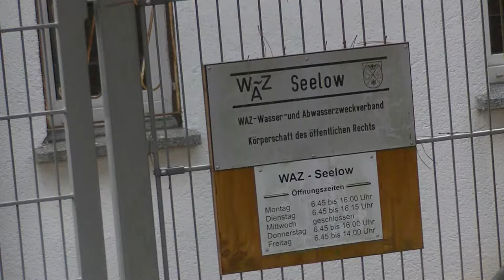Rostwasser Untättigkeit der Behörden in Deutschland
Es folgt der Verweis auf die Willkür von beteiligten Amtsträgern, welche selbst im Vorstand des Wasserzweckverbands Seelow arbeiten und keine Rücksicht auf die Beschwerden der Bürger nehmen, Beschwerden aufarbeiten die Umstände aufzuklären!